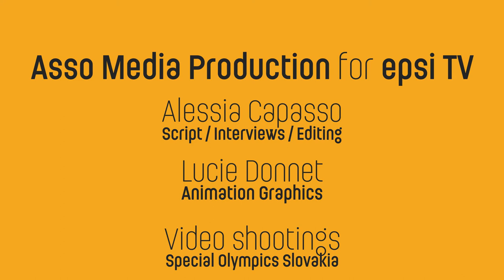EPSI Sport Innovators: Special Olympics Slovakia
Sport Innovation can change the world in many ways: EPSI and our members present a new video-series aimed at letting you know how technology and new ideas can build a better future.

The second episode is dedicated to EPSI member Special Olympics Slovakia. They provide year-round cycle of training and domestic or international competitions in various types of Olympic and non-Olympic sports for children and adults with intellectual disabilities.